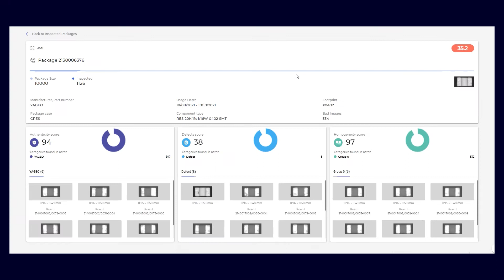Siemens Cybord Collaboration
Cybord joined the Siemens Dynamo Open Innovation program in 2020, and at the end of a twelve months journey, Siemens is offering Cybord's solution for Electronic Components Analytics